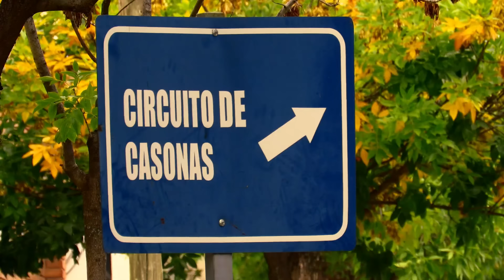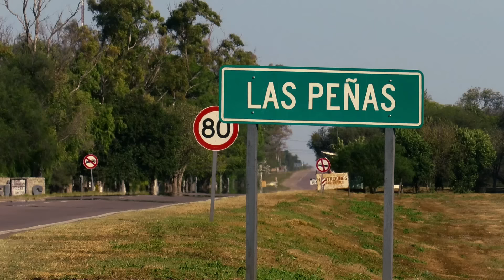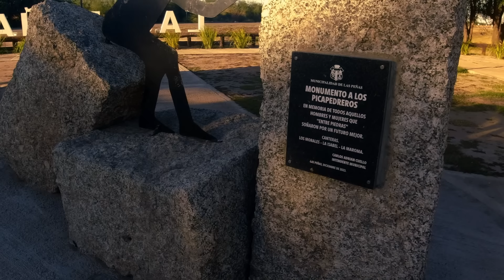RELATOS QUE SOBREVIVEN AL TIEMPO - Cordoba Argentina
Desde Sinsacate, pasando por Villa del Totoral y llegando a Las Peñas vamos uniendo relatos de historias y leyendas del norte cordobes que sobreviven al olvido y que son el mayor paisaje de una zona poco conocida.

📍Para adquirir el atlas de Rutas: Instagram @atlasderutas. O Llamando al 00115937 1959.

💰 COLABORACIONES CON EL CANAL DESDE ARGENTINA:
ALIAS Mercado Pago: elsenordela48

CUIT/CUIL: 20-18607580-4